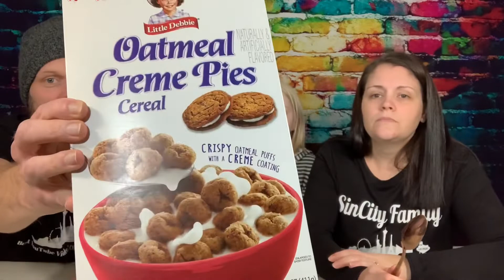Lilttle Debbie Oatmeal Creme Pie Cereal Review and Taste Test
Featuring the SinCity Family channel !  They hooked us up with some Merch!